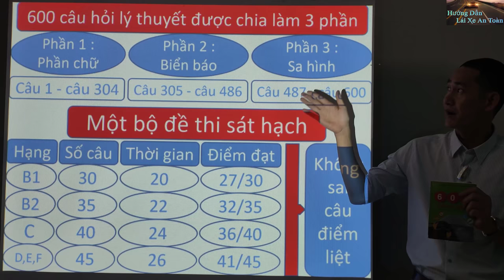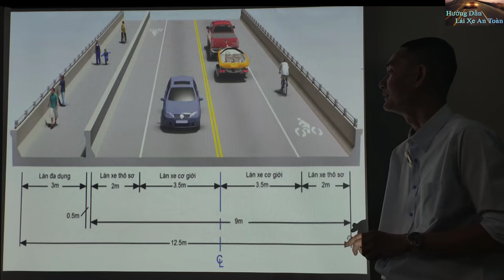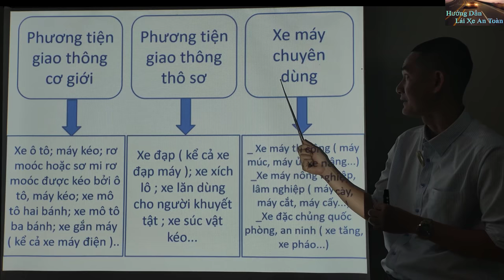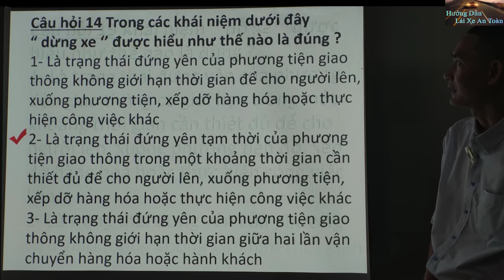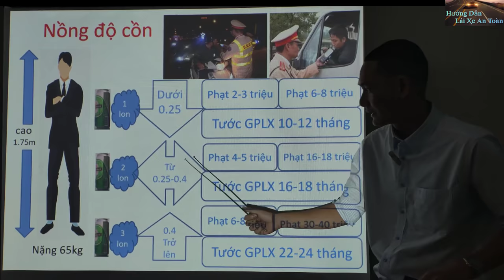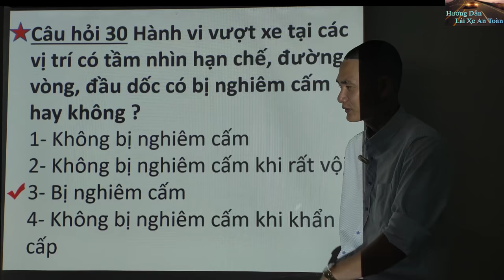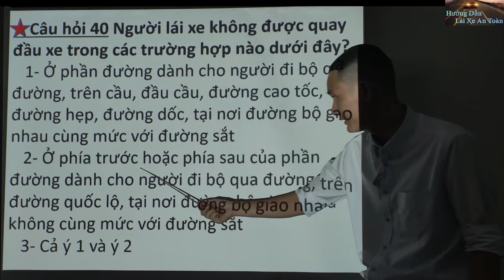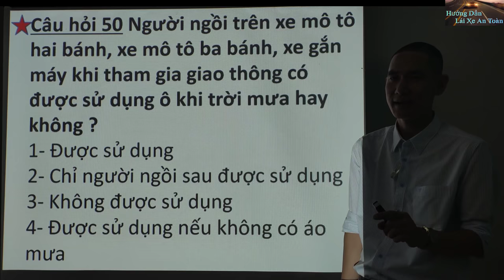600 câu hỏi lý thuyết lái xe ô tô ( Phần chữ câu 1 - câu 50 ) - Thầy Tâm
Để tạo điều kiện cho quý anh chị học viên học tốt hơn phần lý thuyết lái xe ô tô thầy Tâm đã làm video hướng dẫn lý thuyết lái xe ô tô..
Với chất lượng hình ảnh rõ nét, âm thanh  rõ ràng hy vọng sẽ mang đến cho anh chị học viên những kiến thức bổ ích về luật giao thông đường bộ và thực hiện tốt trong phần thi sát hạch.